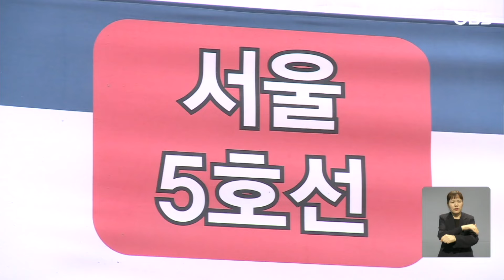총선 대패한 국민의힘...밀었던 '메가시티' 공약 근황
【앵커】
더불어민주당 김포지역
국회의원 당선인들이
서울지하철 5호선의 김포 연장을 위한
예비타당성조사 면제를
촉구하고 나섰습니다.
총선 과정에서 내건 공약을
본격 추진하겠다는건데,
야권이 압도적 다수 의석을 차지하면서
여당이 추진했던 '메가시티' 구상은
힘을 잃고 야당의 정책과 공약들은
탄력을 받게 됐습니다.

【기자】

민주당이 본격적인 수도권 총선 공약 실현을 위한 움직임에 나섰습니다.

경기 김포지역 김주영·박상혁 당선인은 서울지하철 5호선의 김포 연장 노선을 신속히 착공할 것을 촉구했습니다.

김포 신도시 내에 고밀도복합공간인 콤팩트 시티가 들어서면서 출퇴근 인구가 급증해 두량 짜리 경전철로는 소화할 수 없는 상태라는 겁니다.

이에따라 '지하철 5호선 예비타당성 조사 면제 법안'을 조속히 통과시켜 착공과 개통시기를 앞당겨야 한다고 주장했습니다.

[박상혁 / 더불어민주당 경기 김포을 당선인:  총선에서 나타난 민의는 "빨리 5호선을 착공하라"는 거 아닙니까? 가장 관건이 예비타당성 조사 면제고….]

앞서 국민의힘도 총선 과정에서 '김포 서울 편입', 이른바 '메가시티 공약'을 내놨습니다.

총선이 끝날 때쯤 김포를 비롯해 구리, 남양주 등 주변도시를 서울로 편입하는 행정개편을 약속했습니다.

[한동훈 / 전 국민의힘 비상대책위원장 (지난 2월) : 목련이 피는 봄이 오면 김포는 서울이 될 수 있을 겁니다. 동료 시민이 원하시면 저는, 국민의 힘은 합니다.]

하지만 총선에서 참패하면서 메가시티 구상 등 수도권 공약 대부분이 동력을 상실했습니다.

반면 압도적인 의석을 확보한 민주당의 서울 지하철 연장과 광역철도 계획 등은 실현 가능성이 커졌습니다.

GTX 추가 건설과 철도 지하화 등 여야가 함께 공약한 사업들도 추진에 탄력이 붙을 것으로 보입니다.

  OBS뉴스 유은총입니다.